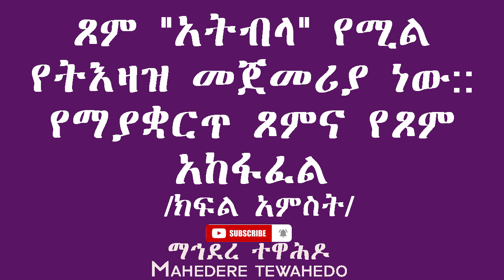ጾም "አትብላ" የሚል የትእዛዝ መጀመሪያ ነው:: የማያቋርጥ ጾምና የጾም አከፋፈል /ክፍል አምስት/